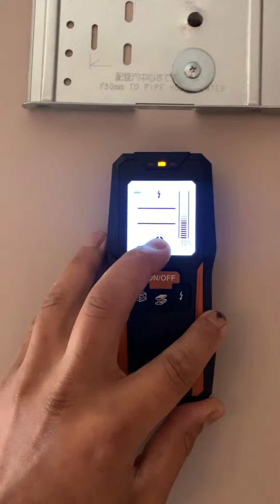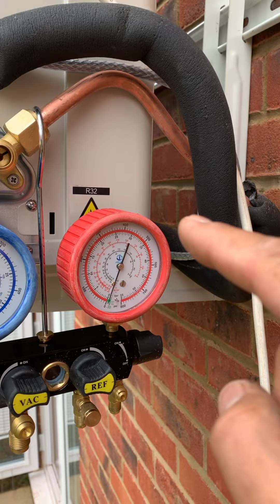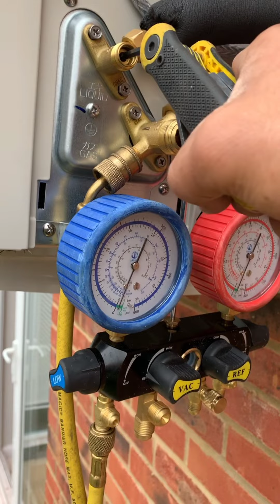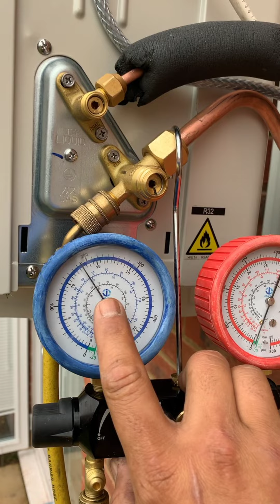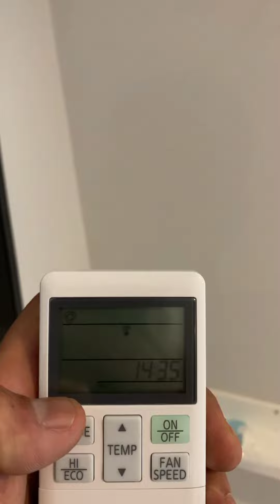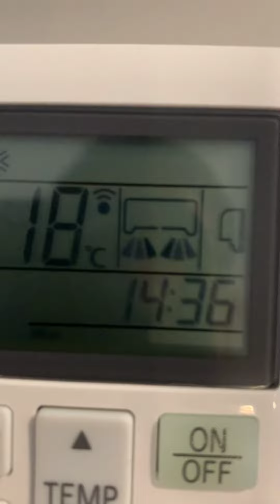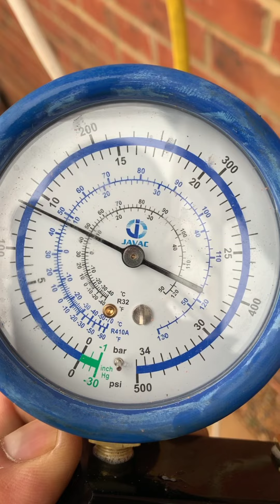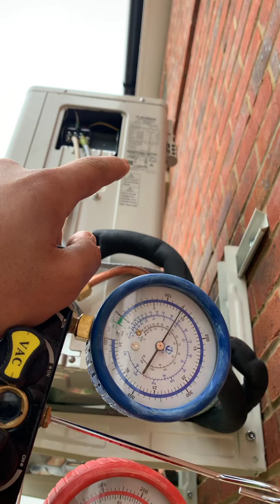چند نکته در مورد نصب کولر گازی و فشار گاز جدید R32